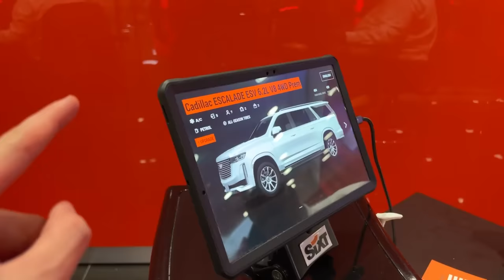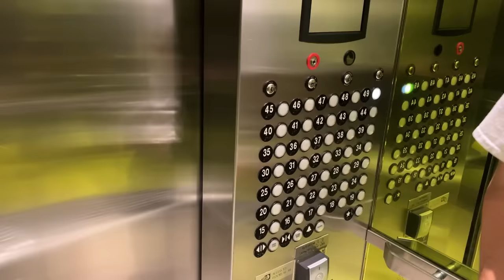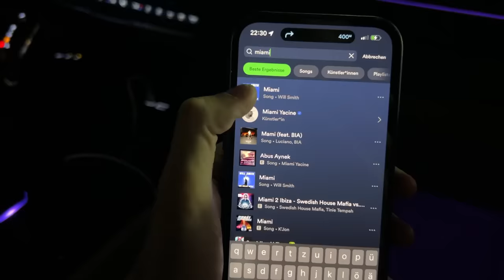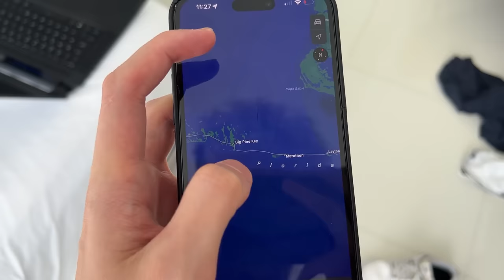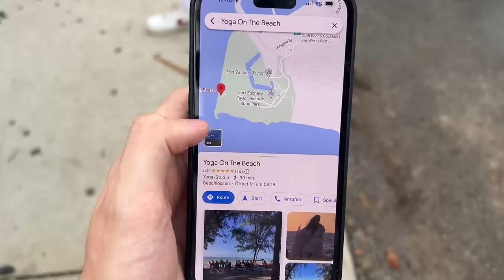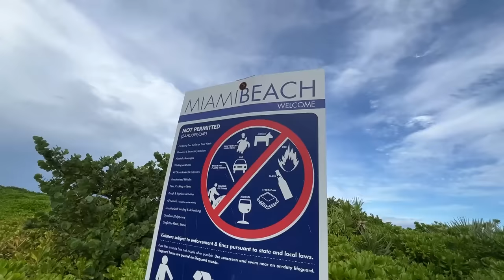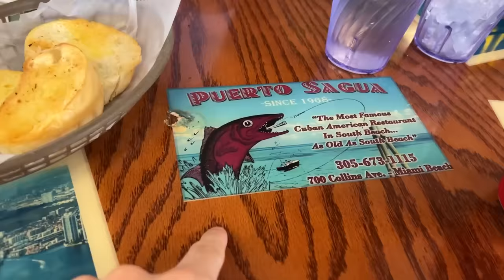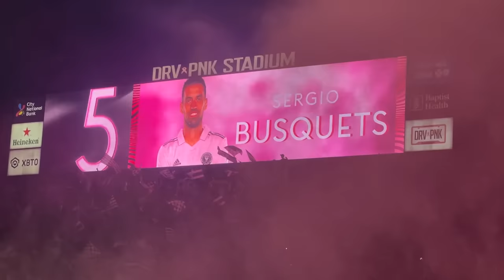Inter Miami vs. Houston - Finale Stadionvlog 🇺🇸🏆 | GRÖßTER BRUCH DES JAHRES 😭 | ViscaBarca